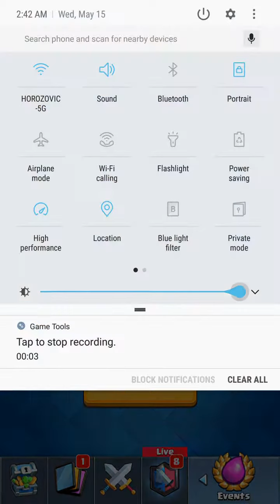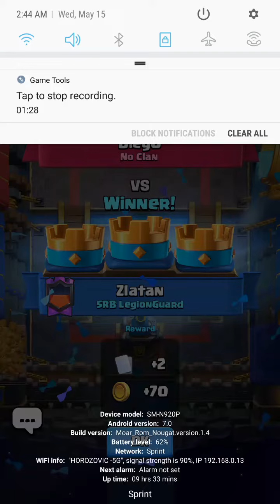Pekka ram rider unstoppable TRIPLE ELIXIR CHALLENGE deck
Clash Royale triple elixir pekka ram rider crushing it

👍 if you crush it with this deck,  share some odd decks,  ill try anything once,  like your mother 😚😚😚